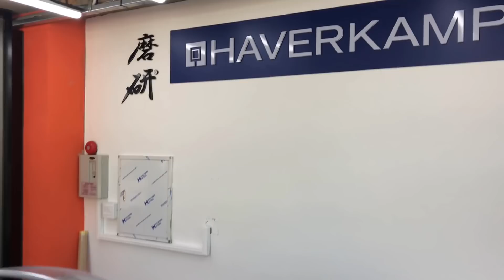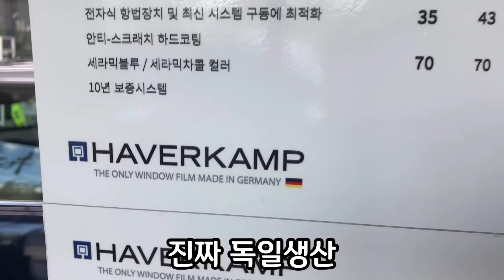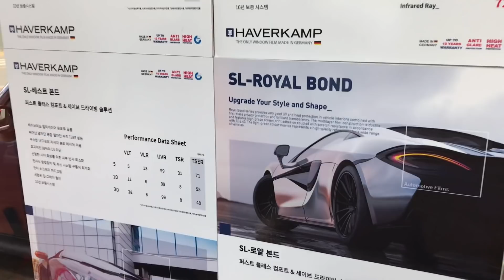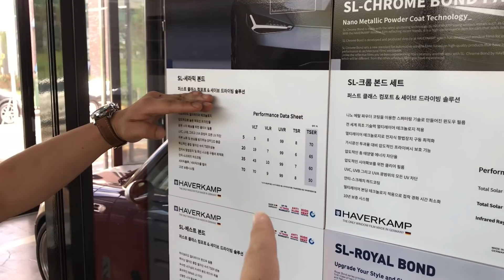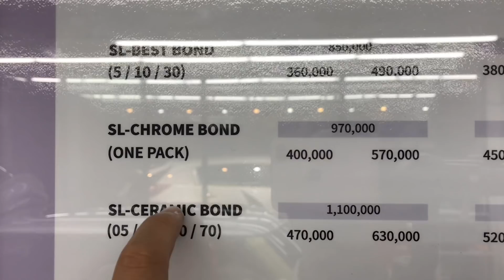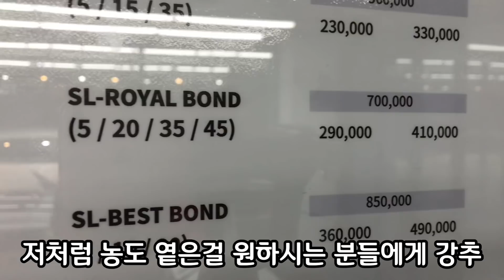#5. 500만원짜리 미니쿠퍼에 100만원 짜리 틴팅을?!?! feat.이감독의 첫 와인딩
안녕하세요 도주에요.
제 미니쿠퍼가 점점 업그레이드가 되가고 있습니다 +_+ 올레.

이번에는 하버캠프에서 가장 등급이 높은 틴팅을 했는데요
재미있게 봐주세요. 역시 비싼게 갑이네요.. ㅎㅎ